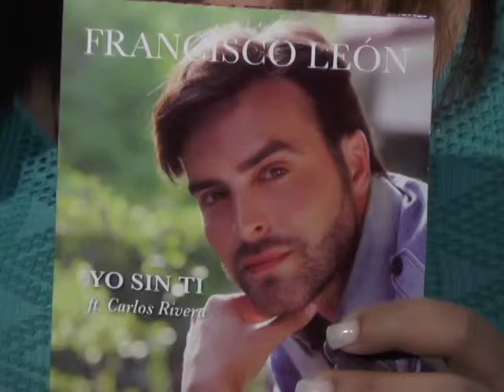Entrevista Francisco León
Entrevista realizada por Ana Karina Rodríguez al Cantautor Venezolano Francisco León, por motivo al estreno de su nuevo tema promocional "Yo Sin Ti".